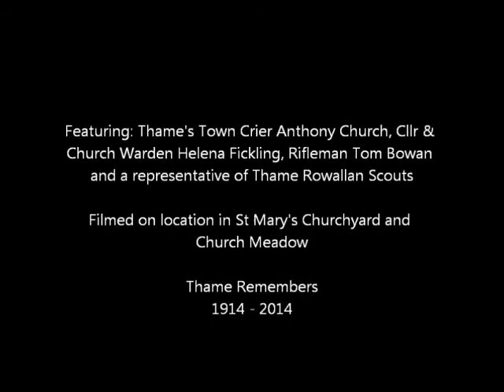Thame Remembers 2014